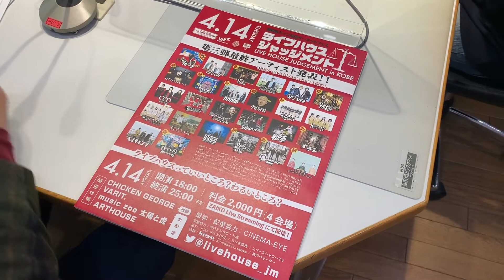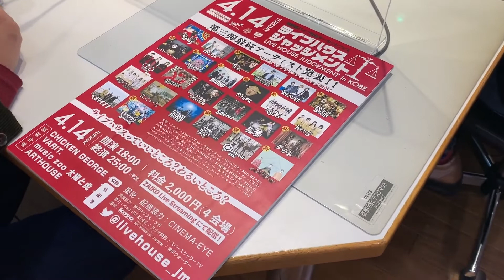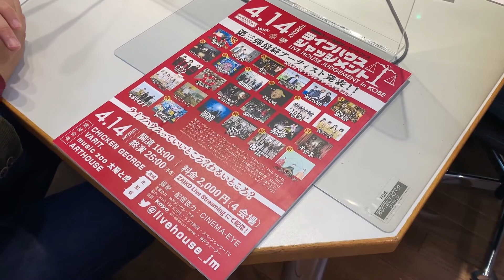ライブハウス「VARIT」出渉さん『078RADIO』4月12日オンエア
音楽・映画・IT・キッズなどさまざまなジャンルが融合して都市生活を楽しむためのクロスメディアイベント「078KOBE」。
イベントとタイアップしているラジオ関西の『078RADIO』（毎週日曜日 8:30～9:00）は、神戸の街を楽しくするゲストを迎えて展開するトークショー。
YouTubeでは収録スタジオの様子をそのままご覧いただきます。

4月12日のゲストは神戸のライブハウス「VARIT」の出渉さん。
新型コロナの影響で苦境に立たされるライブハウス南の新しいモデルを模索し、神戸の4つのライブハウスがタッグを組んで4月14日(火)にインターネットを使って「無観客ライブ配信サーキットフェス　ライブハウスジャッジメント」を開催。
その楽しみ方をお聞きします。